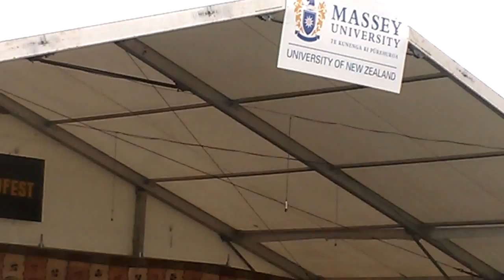Aorere College tau faka-Niua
What a blast! This is one of the best tau fakaniua during the Polyfest 2015